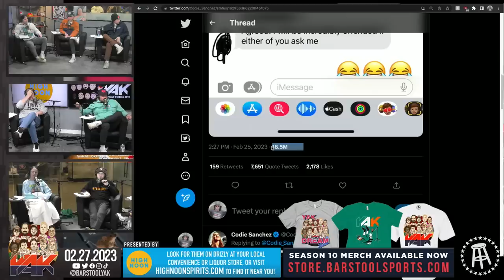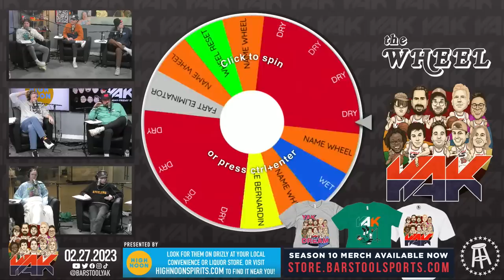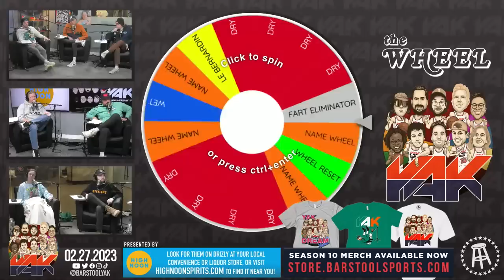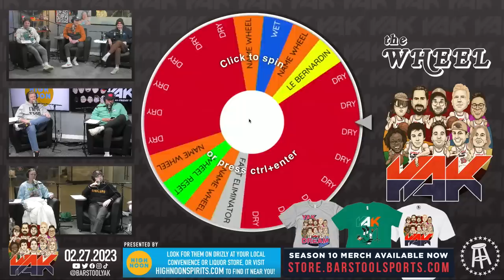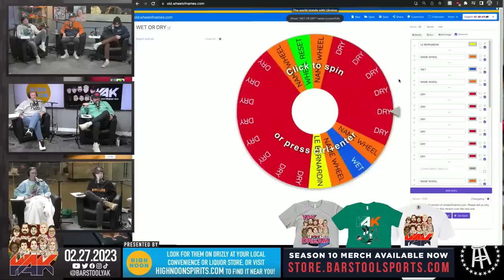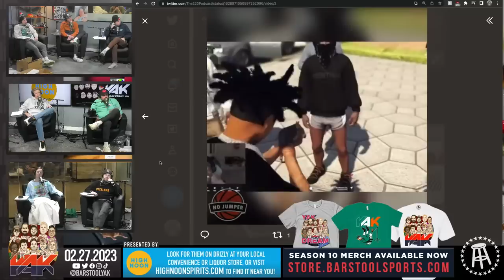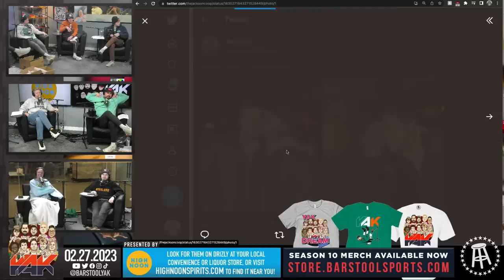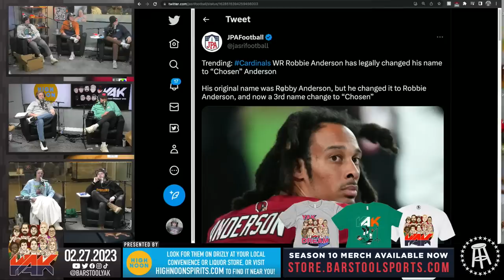We Pranked the Entire Office with Hidden Pagers | The Yak 2-27-23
or get it delivered on Drizly

Chili's: The Chili’s 3 for Me Deal, the best $10.99 you can eat.

Always has.